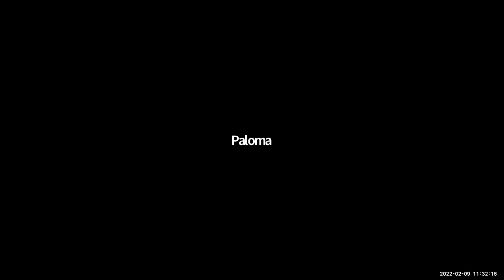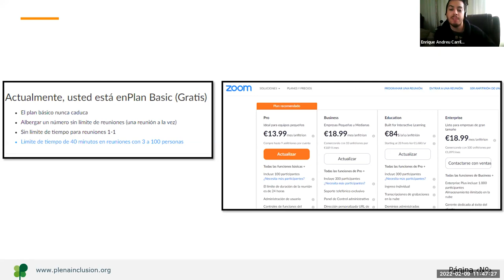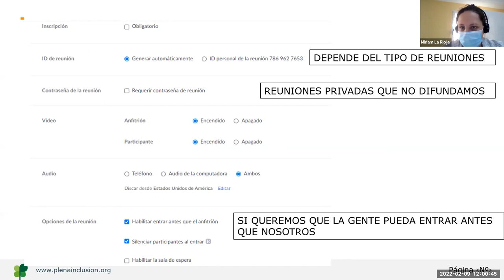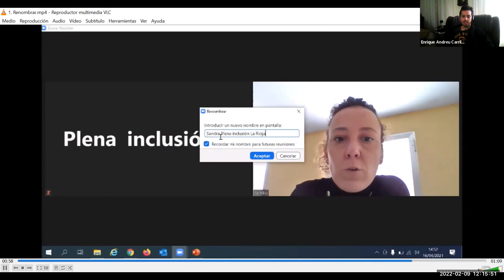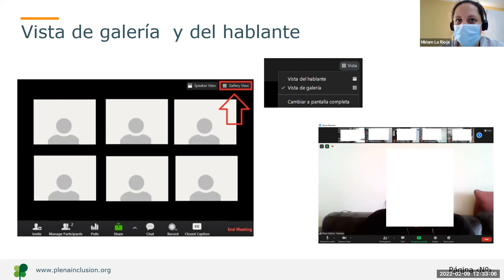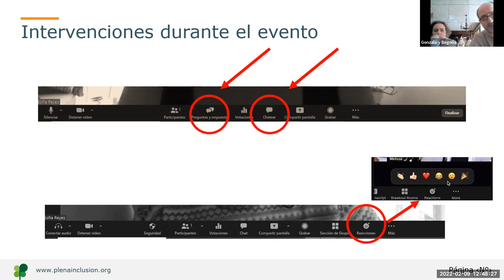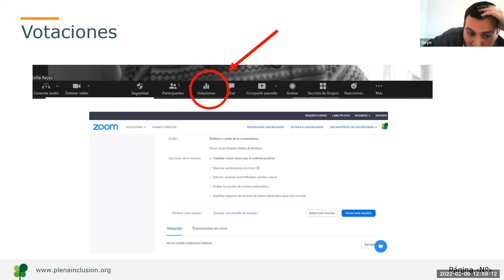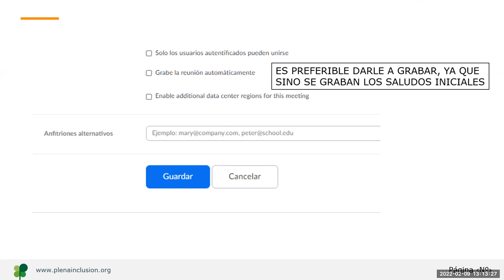Líderes Digitales 2. Clase 16. Videoconferencia: Zoom | Plena inclusión